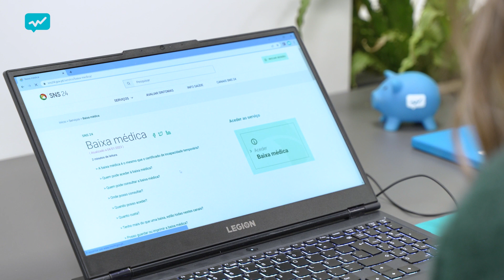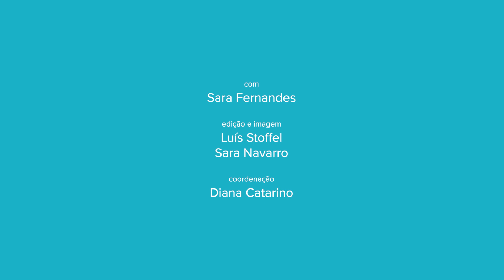Pedir baixas médicas através do SNS24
A partir de abril, se ficar doente e tiver de faltar dois ou três dias ao trabalho vai poder justificar essa falta através do SNS24. O Doutor Finanças explica-lhe como vai funcionar.